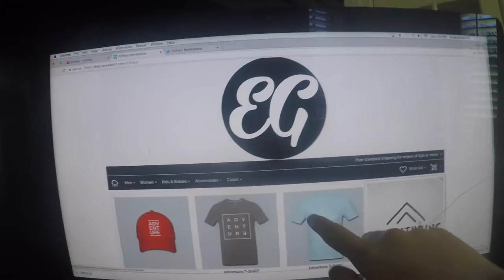SHE STOLE MY SHOES! // VLOG 053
Just a relaxing day with the fam yanno ;)

Hope you guys enjoyed! Please leave a subscription, like, and a favorite! I love you guys!

COMMENT VLOG IF YOU READ THE DESCRIPITION!